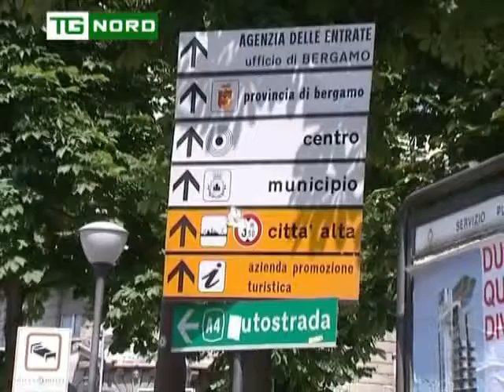Intervista Presidente BG Pirovano - Cultura e giovani